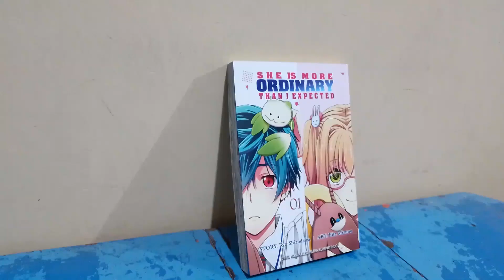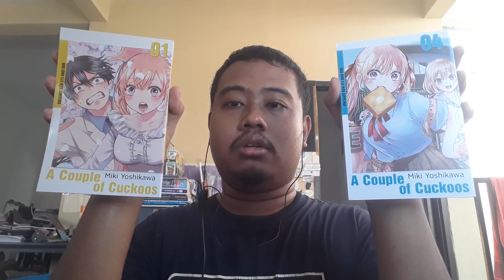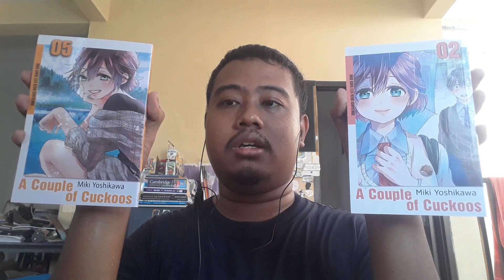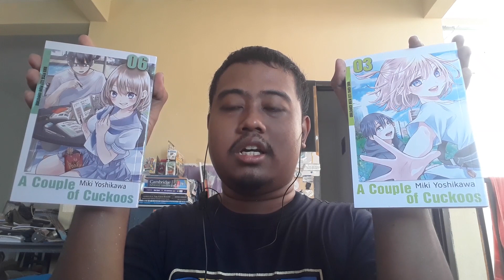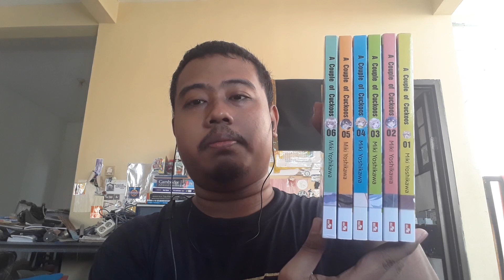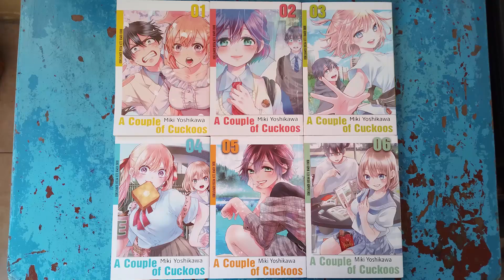Bahas Tokoh di Komik A Couple of Cuckoos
Di dua video Review Buku dan Reri no Hanashi, saya bahas untuk bagian A Couple of Cuckoos/Kakkou no Iinazuke untuk beberapa bagian. Review Buku kali ini membahas A Couple of Cuckoos di bagian tokoh-tokoh di komik tersebut